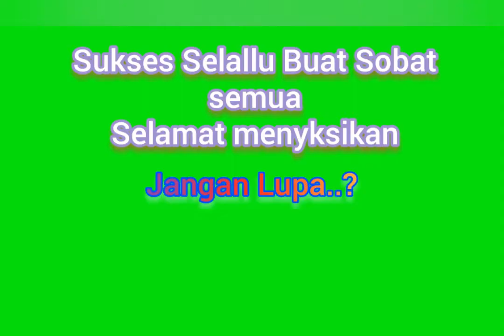Cara Bikin Tripod mudah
Tutorial bikin stending camera /tripod dg bahan seadanya..mengash kita ketrampilan dalam ber eksperimen dalam membuat sesuatu,dengan bajet gratis dan seadanya kita bisa mempunyai tripod tanpa harus membelinya..